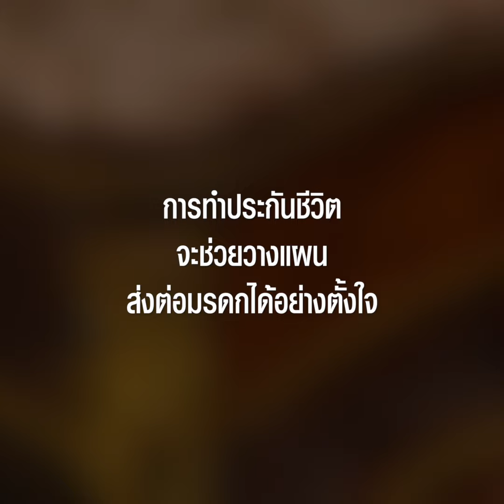ถ้าไม่ได้ทำพินัยกรรมไว้มรดกจะตกเป็นของใคร?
ถ้าไม่ได้ทำพินัยกรรม การแบ่งมรดกต้องเป็นไปตามลำดับขั้นของทายาทซึ่งเป็นไปตามกฎหมาย ไม่ได้เป็นไปตามที่เจ้าของมรดกตั้งใจไว้ แต่ถ้าหากเจ้าของมรดกทำประกันไว้ ทรัพย์สินทั้งหมดจะถูกส่งมอบไปยังผู้รับผลประโยชน์ โดยไม่ต้องผ่านกระบวนการศาล และไม่ต้องเสียภาษี ด้วยเอไอเอ เลกาซี เพรสทีจ คุณจะมั่นใจว่า คุณได้วางแผนมรดกให้คนที่คุณรักอย่างดีแล้ว สนใจติดต่อ ตัวแทนเอไอเอ หรือโทร. 1581 หรือคลิก aia.co.th/prestige